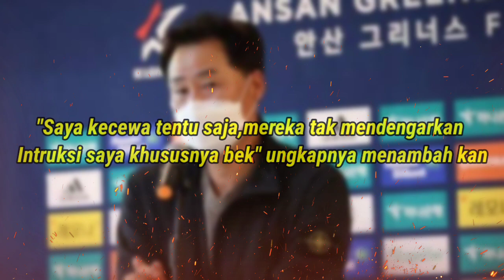GARA-GARA ASNAWI BERANTAKAN😭 Lihatlah Para Bek Ansan Dengan Mudahnya Dijebol Pemain Jeongnam Dragon